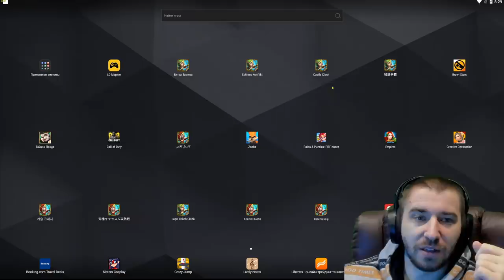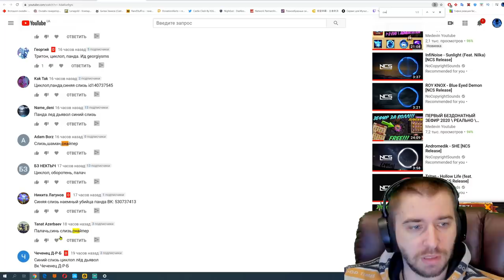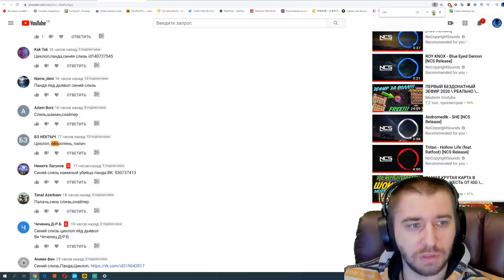ДЕНЬ ХАЛЯВЫ НА РУ \ ПРОДАЖА ОСКОЛКОВ БАХИНИ \ УГАДАЙКА \ БИТВА ЗАМКОВ \ CASTLE CLASH